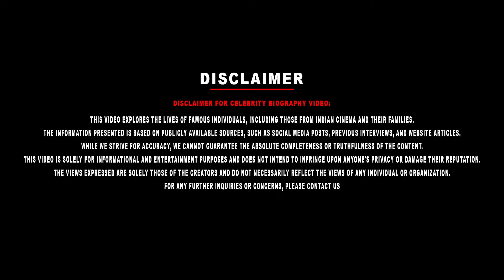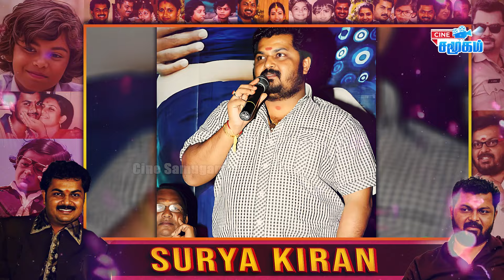Child Artist Kutty Rajini Director Surya Kiran Biography | His Marriage, Divorces & Health Issue